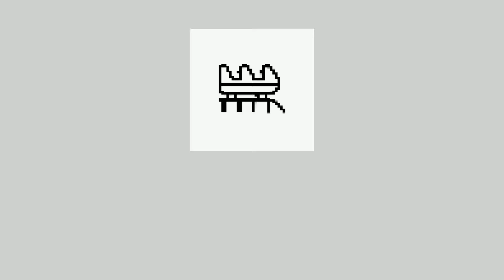Daniel Shi - Rollercoaster (Visualizer)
Daniel Shi - Rollercoaster